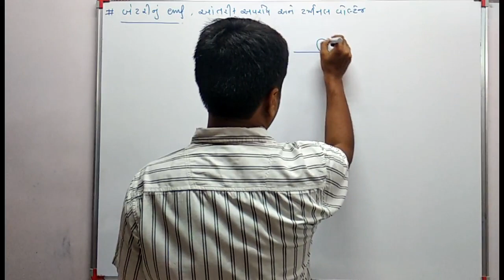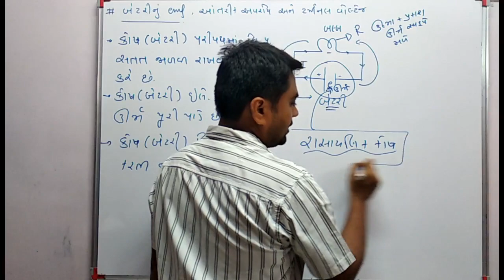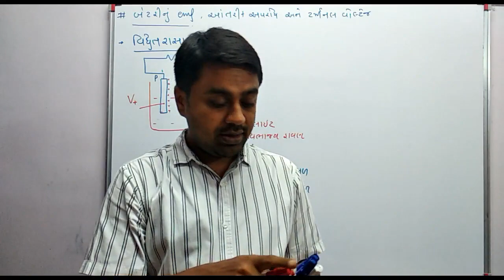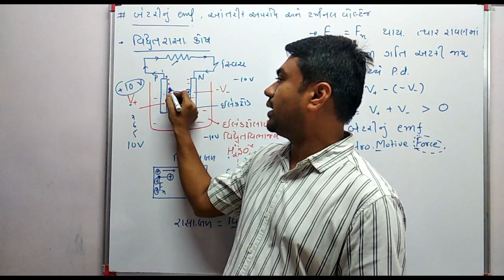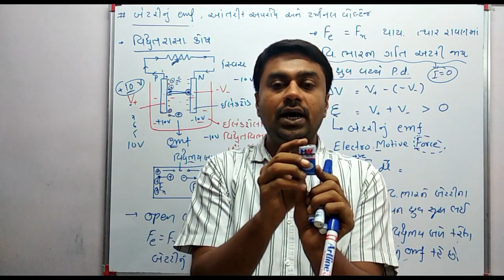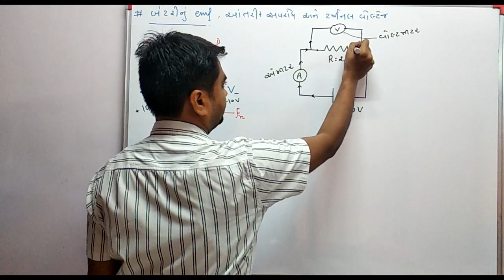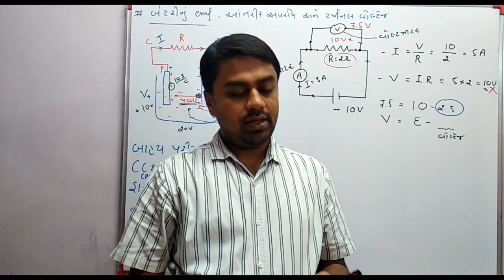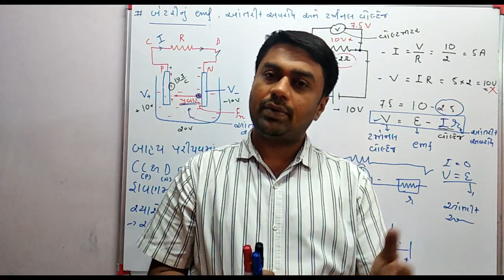Std12#physics#ch3current electricity lac 14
EMF of battery and terminal voltage by MANIYAR SIR